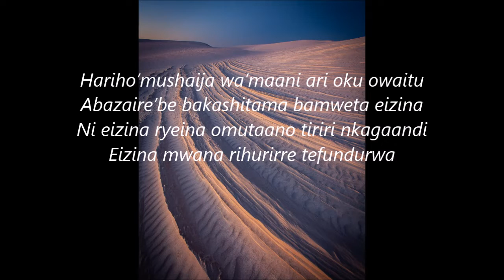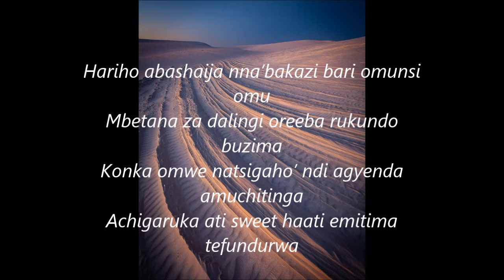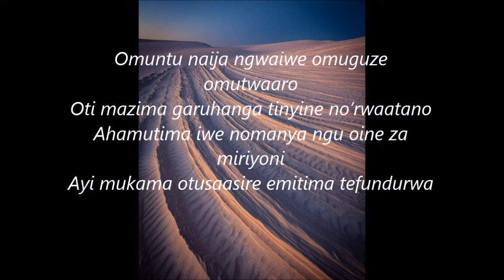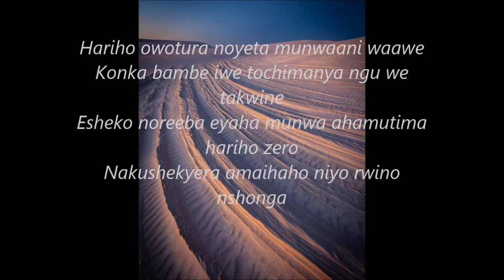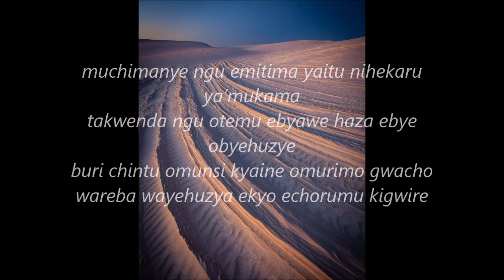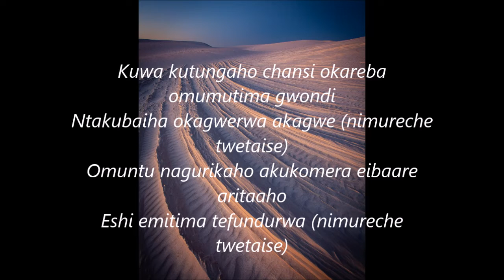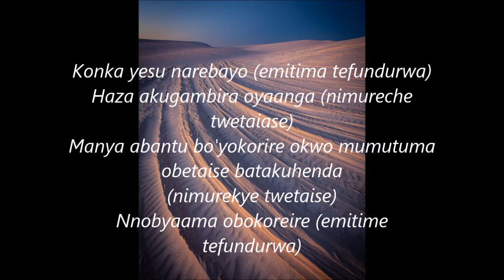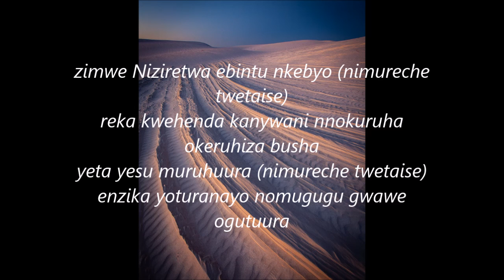Tefundurwa by Geoffrey baingana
Gospel ug